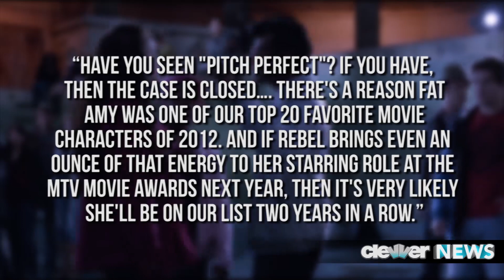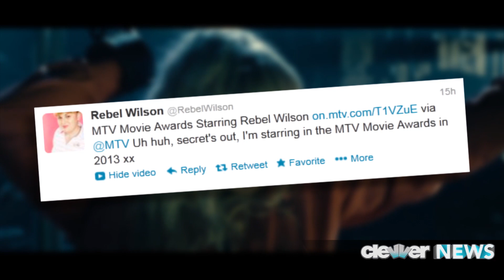Rebel Wilson MTV Movie Awards Promo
Rebel Wilson hosting 2013 MTV Movie Awards
Rebel Wilson's new gig!
Hi guys, TGIF and welcome back to ClevverNews!
Rebel Wilson has been tapped to host the 2013 MTV Movie Awards -- and we already have our first look at the funny gal in action.
Take a look at the hilarious promo MTV just released:
(CLIP)
Rebel, best known for her roles in Bridesmaids and Pitch Perfect is sure to bring the laughs at this year's awards show. She's off the cough, blunt and her comedic timing is always impeccable.
MTV took to their site to answer the question Why Rebel, saying QUOTE: "Have you seen "Pitch Perfect"? If you have, then the case is closed. There's a reason Fat Amy was one of our top 20 favorite movie characters of 2012. And if Rebel brings even an ounce of that energy to her starring role at the MTV Movie Awards next year, then it's very likely she'll be on our list two years in a row."
Rebel took to Twitter so express her excitement about her latest gig.  She said QUOTE: "MTV Movie Awards Starring Rebel... Uh huh, secret's out, I'm starring in the MTV Movie Awards in 2013 xx"
This announcement comes on top of the delightful news that Amy Poehler and Tina Fey are hosting the 2013 Golden Globes -- and I for one am loving the funny lady host trend.
The Movie Awards will air live on April 14th, 2013 from the Sony Pictures Studio Lot in Culver City, California at 9pm.
I want to hear from you guys -- is Rebel a good choice?  Why or why not?